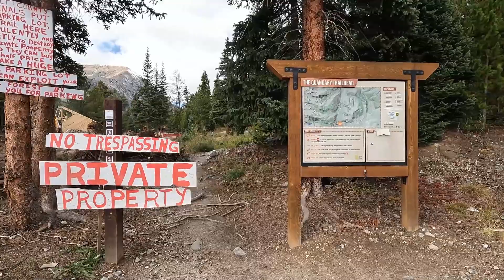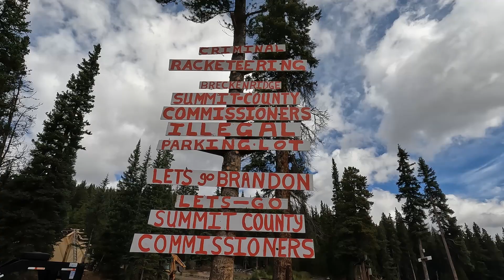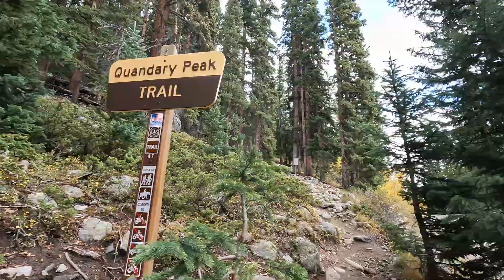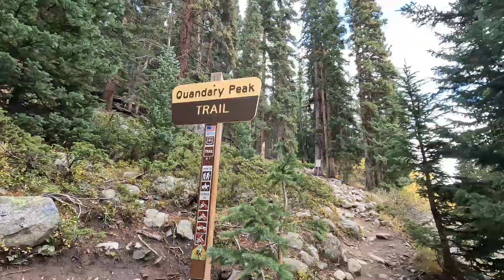Quandary Peak Hike - Colorado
If you're ever interested in a trip you can book below.

This trip was up to Quandary peak about an hour and 45 minutes from Denver. It took about 3 hours up and 2 hours down.  There was some snow at the top but it wasn't too bad.   I had micro spikes but I didn't use them. It was cool to see the Rocky mtn goats and a few other people up there. The drone footage was epic.  I've done 5,  14ers and I think that one is my favorite so far.

I left China in July 2022, so I'm not doing tours there for now. I moved to Denver and will do tours in Colorado in the meantime.

Or you can add me on wechat at wildwestchina. Cheers.

Watch:    Adventures  — CRASTEL | Free Backgrou...